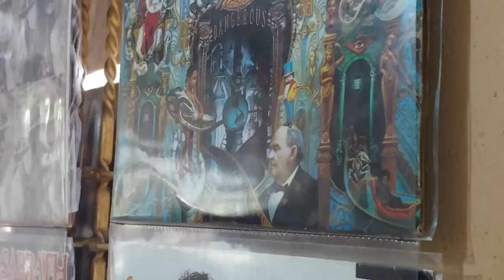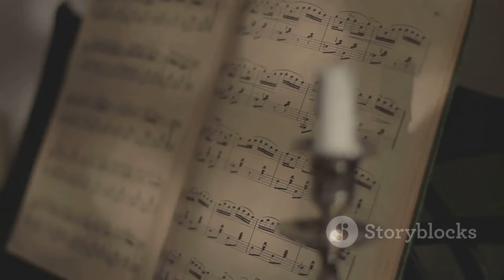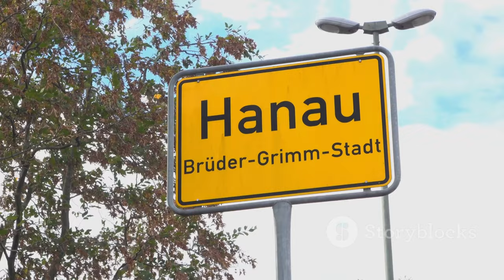Shadows of Udo Jürgens - A Tribute Concert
OUTLINE:
00:00:00 Remembering Udo Jürgens
00:00:41 The Essence of "Schattenlieder"
00:02:10 René Di Rienzo's Tribute to Udo
00:03:39 A Homecoming for Musical Hearts
00:04:16 Lahntalschule's Enduring Influence
00:05:45 Nostalgia and the Power of Music
00:06:24 The Beauty of "Schattenlieder"
00:06:58 The Magic of "Schattenlieder"
00:07:32 Udo's Legacy Lives On
00:08:06 Carrying the Torch
00:08:39 A Fond Farewell to Udo's Music

**YouTube Video Title (German):** Schattenlieder - Ein Konzert zu Ehren von Udo Jürgens

**Category:** Music

**Description (English):**
Join us on a musical journey as we pay tribute to the legendary Udo Jürgens in the concert "Shadows of Udo Jürgens." 🎤✨ Discover lesser-known songs performed by the talented René Di Rienzo and his guests in Biedenkopf on October 5th, 2024. Enjoy a night filled with heartfelt melodies and a unique homage to a musical icon! 🎶🌟

**Description (German):**
Begleiten Sie uns auf einer musikalischen Reise und feiern Sie die Legende Udo Jürgens im Konzert „Schattenlieder“. 🎤✨ Entdecken Sie weniger bekannte Lieder, die vom talentierten René Di Rienzo und seinen Gästen am 5. Oktober 2024 in Biedenkopf aufgeführt werden. Genießen Sie einen Abend voller herzlicher Melodien und eine einzigartige Hommage an einen musikalischen Ikonen! 🎶🌟

📍 **Ort:** Aula der Lahntalschule Biedenkopf (Am Freibad 19)
🎥 **Special:** Eine eindrucksvolle Videoshow von Dirk Steinhöfel wird den optischen Rahmen des Konzerts bilden!

Verpassen Sie nicht dieses einmalige Event! 🎉❤️